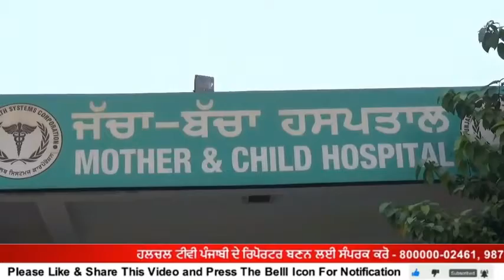ਲੁਧਿਆਣਾ ਦੇ ਸਿਵਲ ਹਸਪਤਾਲ ਜੱਚਾ ਬੱਚਾ ਕੇਂਦਰ ਚੋਂ ਪੰਦਰਾਂ ਦਿਨਾਂ ਬੱਚੀ ਨੂੰ ਇੱਕ ਔਰਤ ਲੈ ਹੋਈ ਫ਼ਰਾਰ